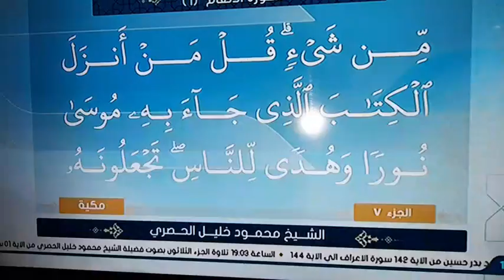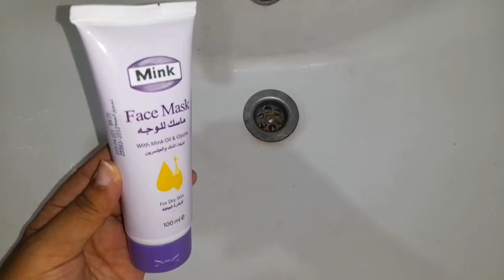روتين العوده بعد الغياب😅 والعوده للمدارس